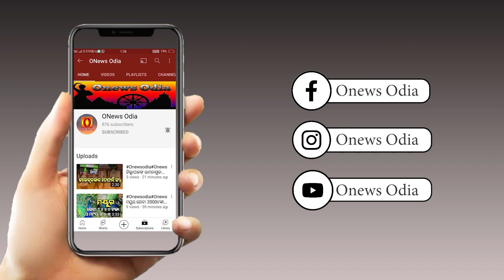#@onewsodia#@ଗତବର୍ଷ ଭଳି ଏଥର ବି ହେବନାହିଁ କଟକର ଐତିହାସିକ ବାଲିଯାତ୍ରା#@onewsodia#@